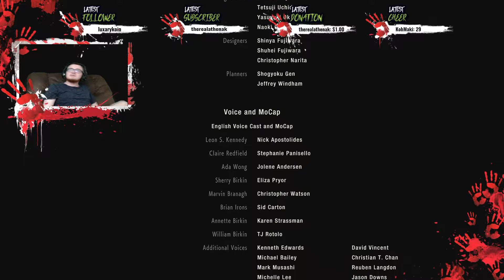Resident Evil 2 TRUE ENDING! | Resident Evil 2 Stream #8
What's up guys?! Shawnthebro here! In this stream, we achieve the true ending and finish this game off!

Please let me know how I can improve or what you liked about it!

A HUGE THANKS TO:

► Intro Video Creator: Pedro J. Burgos (@Shadow_Magnus).
► Music Creator: Mitchell Hartwell.